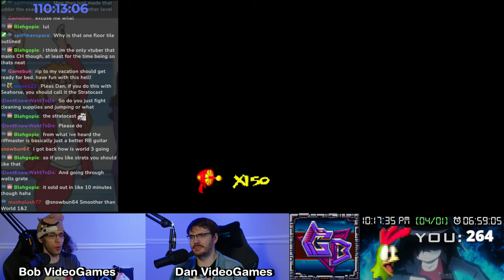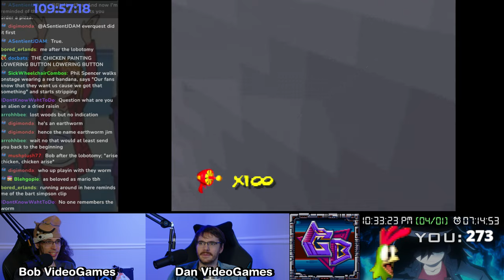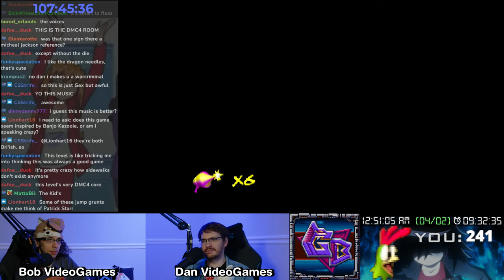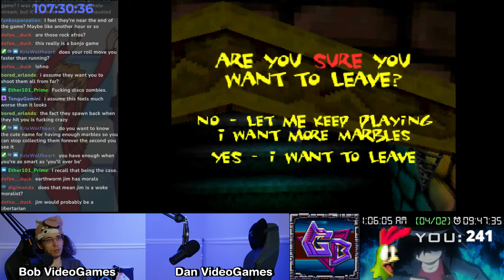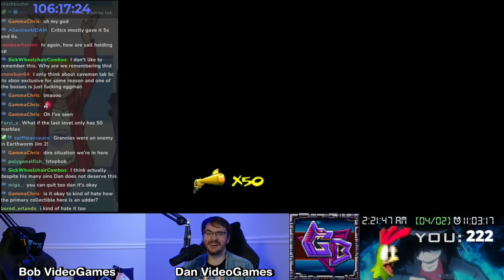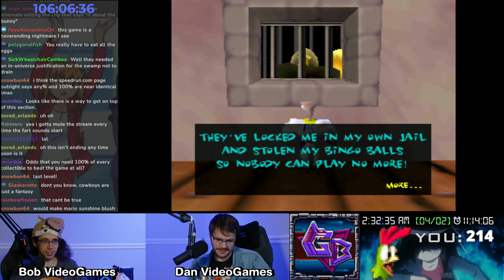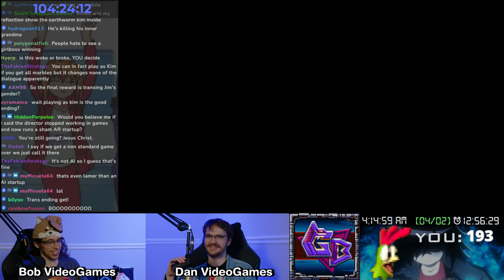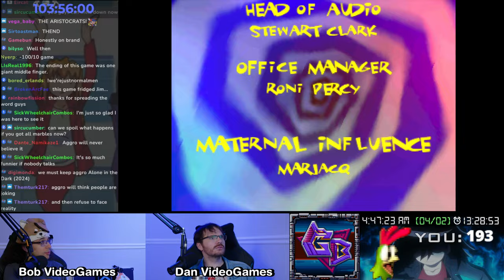The Earthworm Jim 3D Deathstream | Demon Pit Week Stream #3 [2/2]